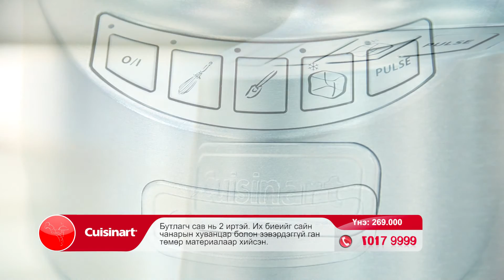TV5 Home Shopping - Холигч, бутлагч